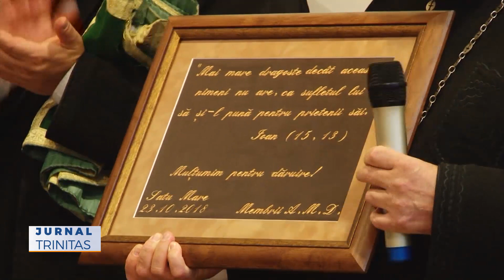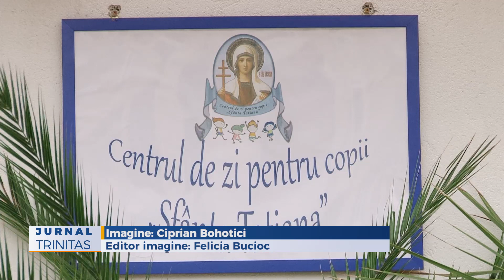A fost inaugurat Centrul de zi „Sfânta Muceniță Tatiana”